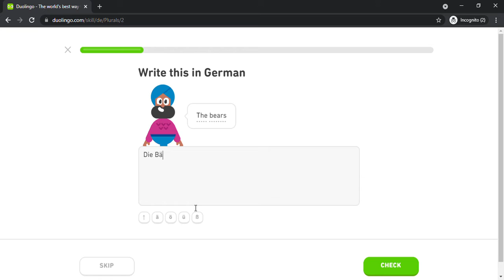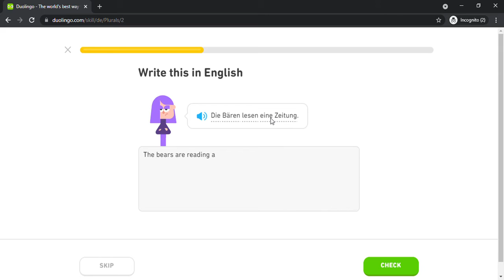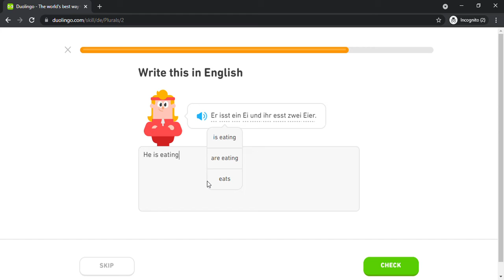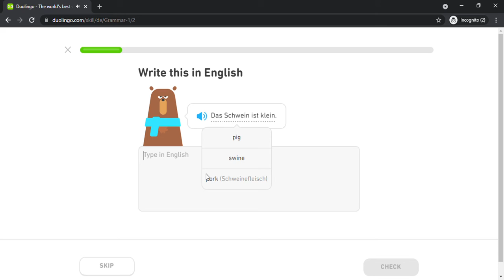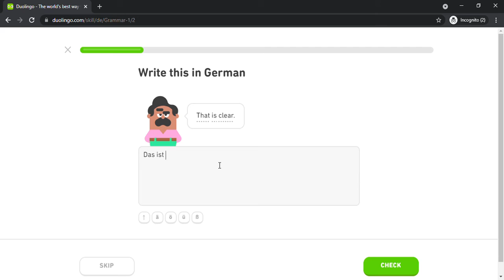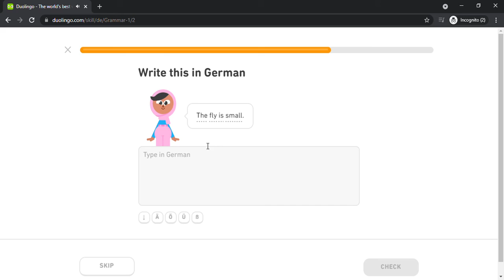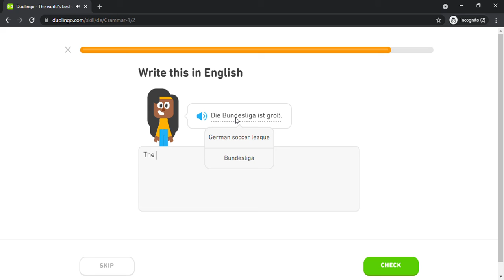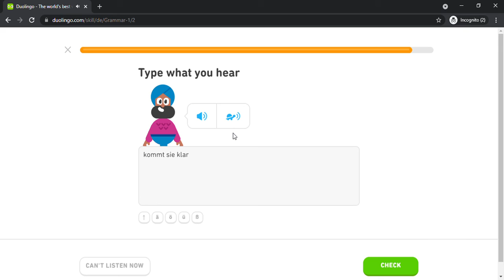Duolingo #515 German - English (Part 18 - Plurals and Grammar 1)